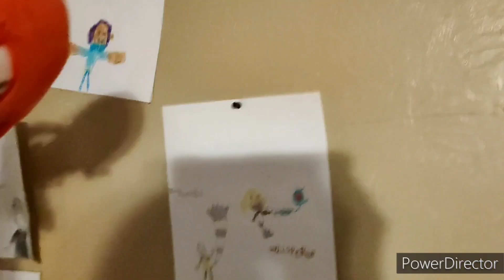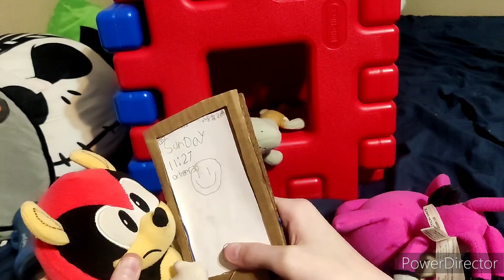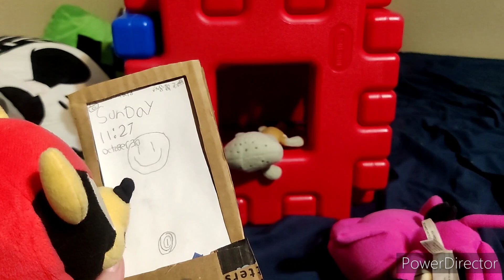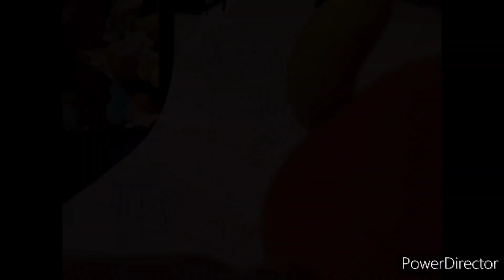Sonic and Tails Wacky Adventures: Episode 33 Ray?